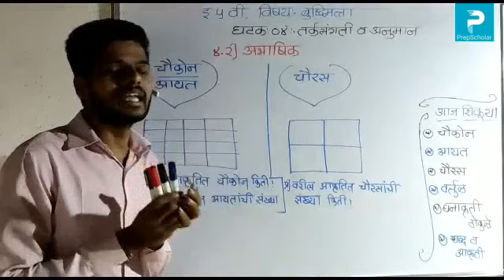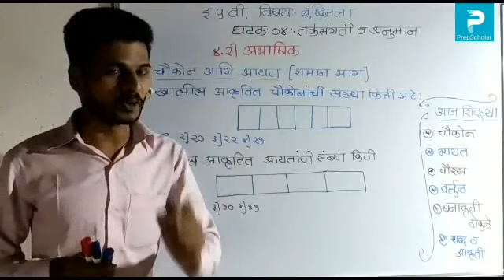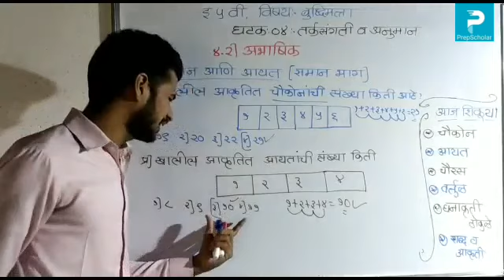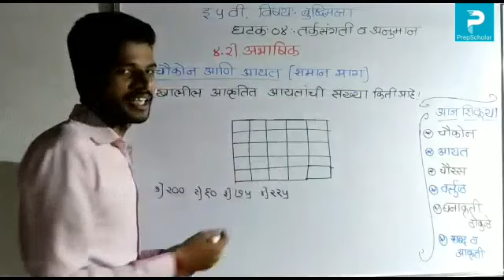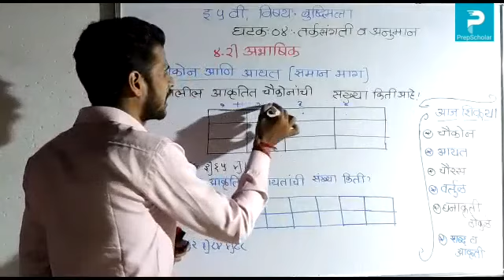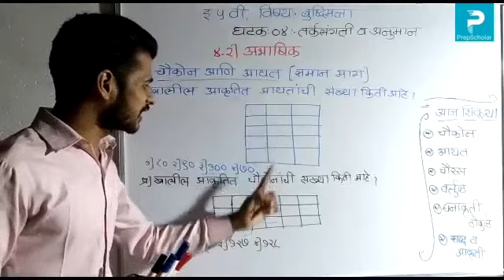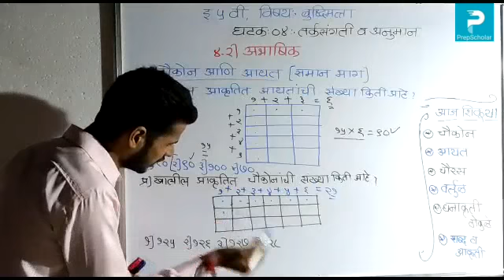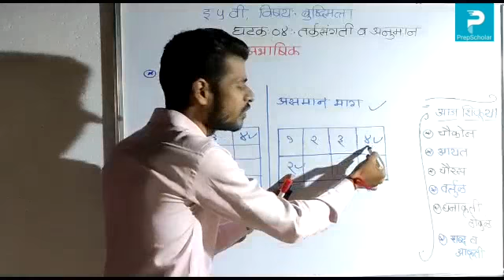16) बुद्धिमत्ता: तर्कसंगती व अनुमान अभाषिक - चौकोन, आयत, चौरस (भाग1) 5th